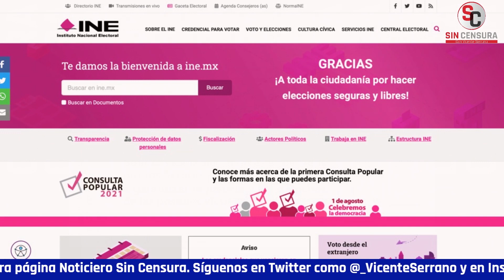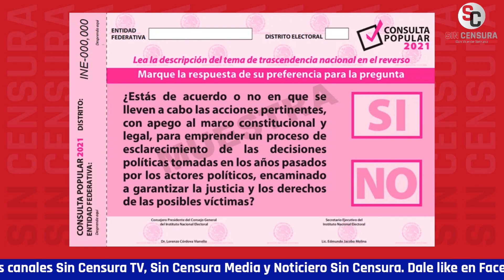CEVALLOSALCÁZAR: CONSULTA NOS LLENA DE MUCHA ESPERANZA PERO TAMBIÉN DE OBLIGACIÓN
La abogada especialista en DerechoElectoral colaboradora de SinLíneaMx Lic. LauraCevallosAlcázar nos asegura que la consulta popular para enjuiciar a los expresidentes nos llena de mucha esperanza pero también de obligación